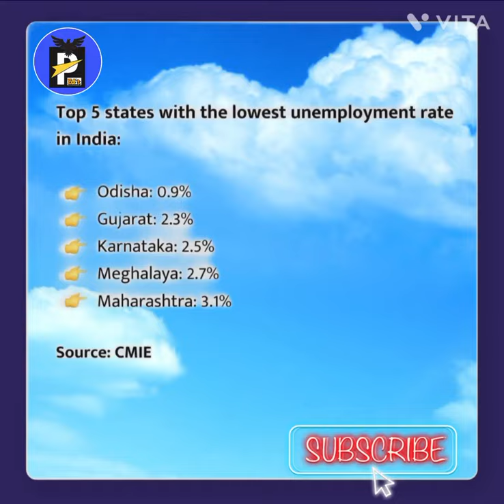Lowest Unemployment States in India 2022